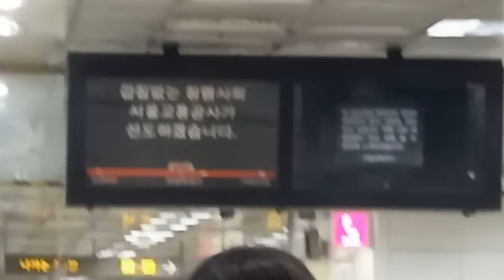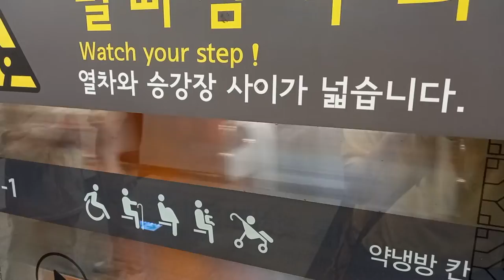서울교통공사 3호선 가락시장역 대화행 진입 안내방송 도착, LCD(1)